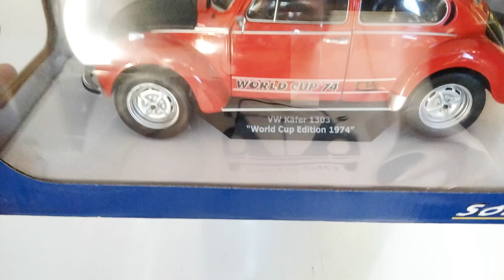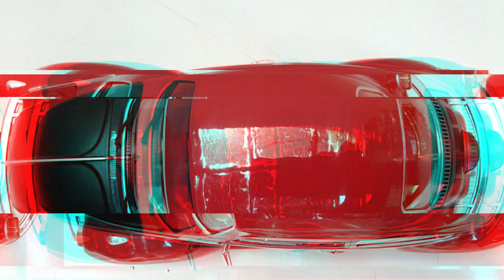1:18 Scale Solido Volkswagen 1303: Unboxing the World Cup Commemorative Model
Volkswagen created this special model to commemorate the World Cup held in West Germany from June 13 to July 7, 1974. I did an unboxing of Solido's 1:18 scale replica. The model's color tones are very pleasing, and overall, it's a well-crafted piece. However, I believe Solido missed an opportunity by not making the trunk and engine cover openable. Imagine opening the engine cover to reveal a detailed boxer engine, and the hood to find a spare tire greeting you. Hopefully, Solido will pay more attention to such details in future releases. Now, let's move on to our video. This channel grows with your support.